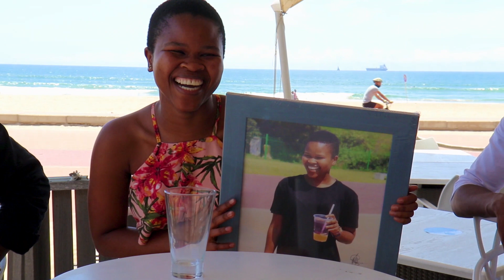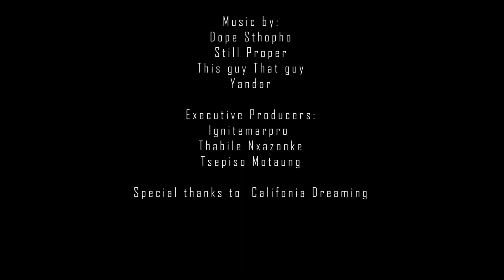Impumelelo TV Show: Episode 1, Part 2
A great sister and a bad friend: Lets hear why?